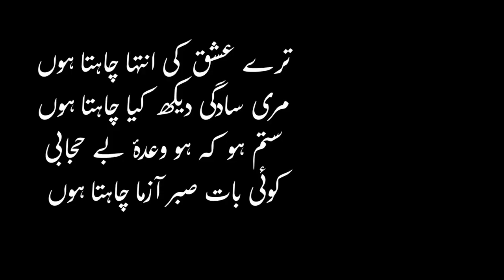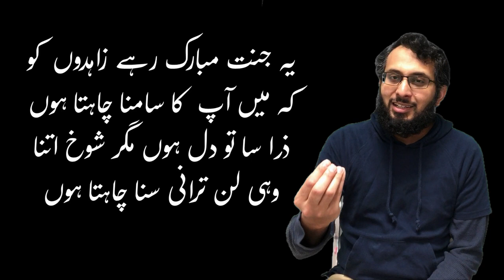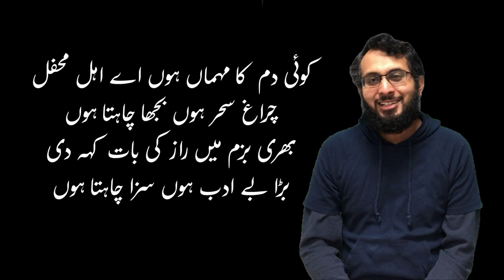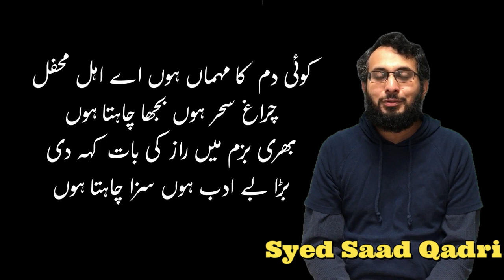Tere ishq ki intiha chahta hoon | Allama Iqbal Ka Kalam | Allah ki Muhabbat | Bang e Dara